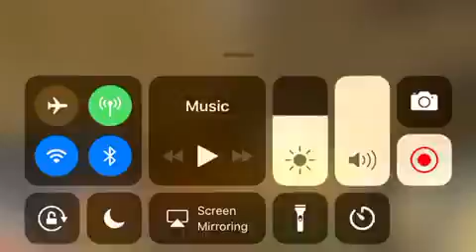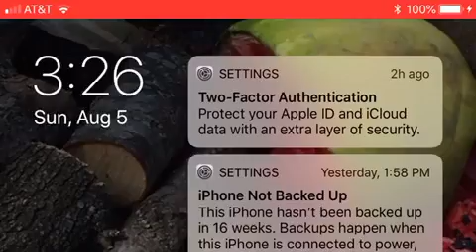Minecraft survival ep4